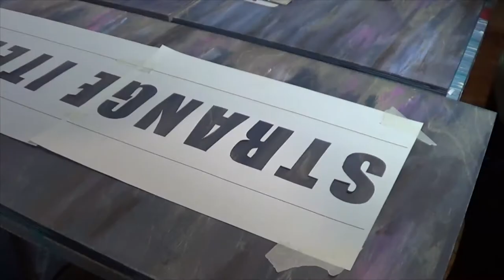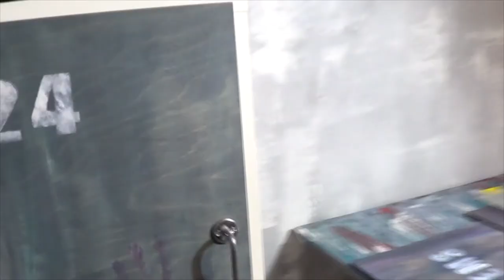Усовершенствование икеевских стеллажей в стиле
Навесные дверцы на стеллаж в стиле